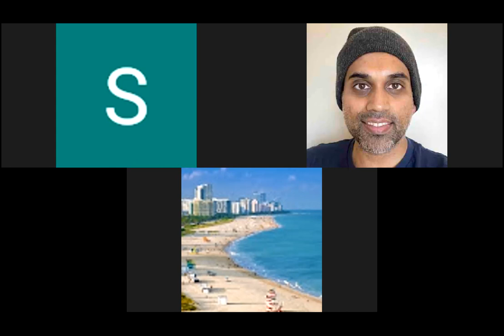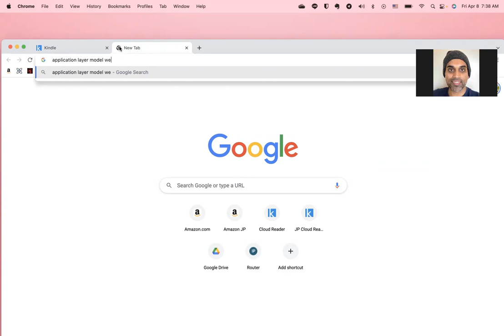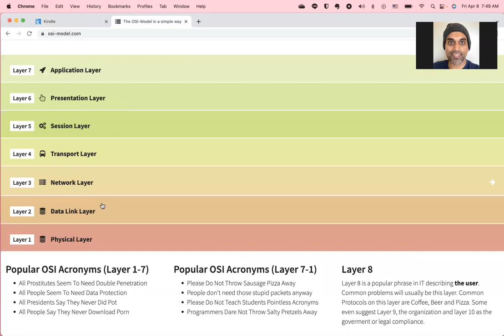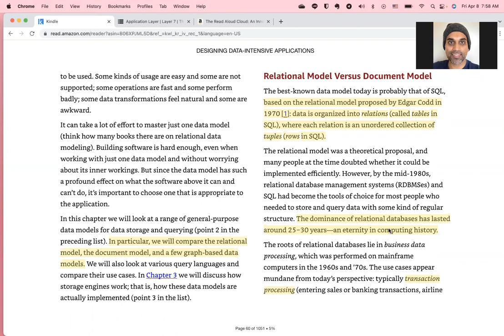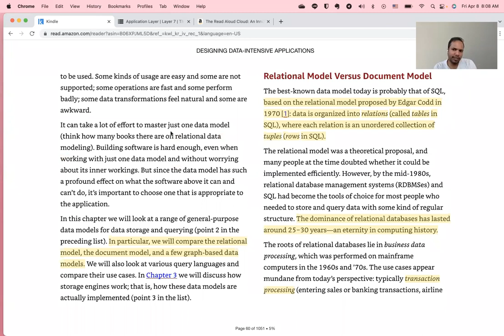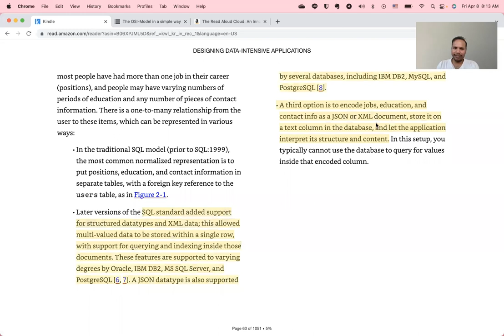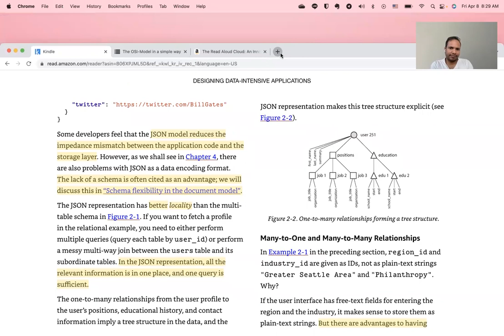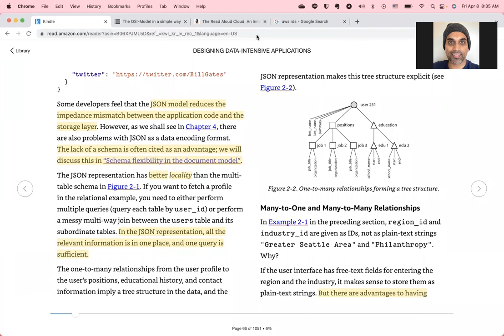DDIA Study Group - Session 4 | Ch 2 | HackBuddy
Presented by HackBuddy, a meetup group from Southern California that learns web programming together now ONLINE.  Join us from around the world, simply get on the mailing list

See you at the next meetup. for more meetup and event announcements!